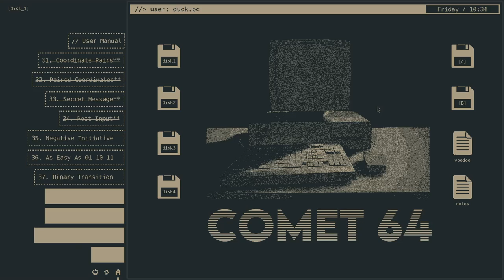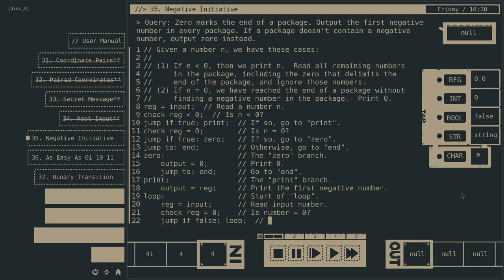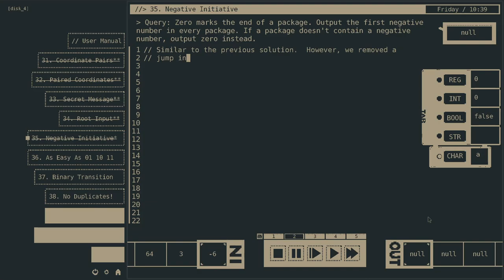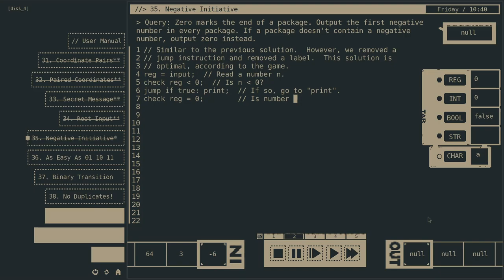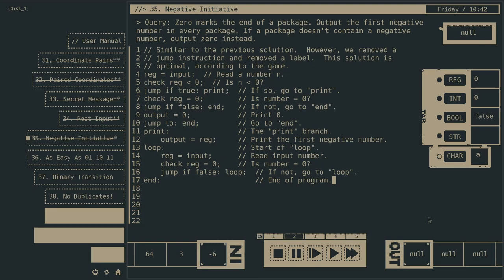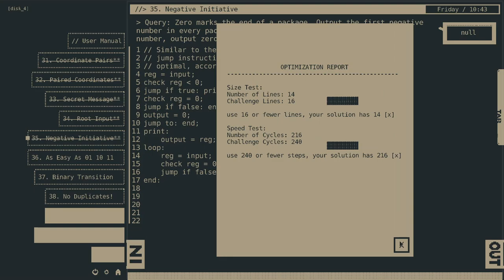35. Negative initiative, Comet 64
Print the first negative number of a sequence.